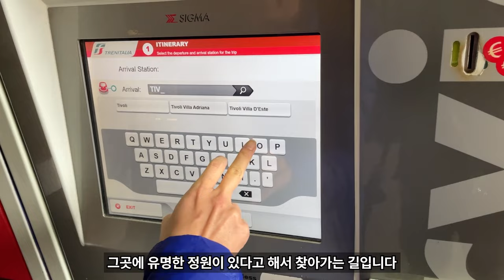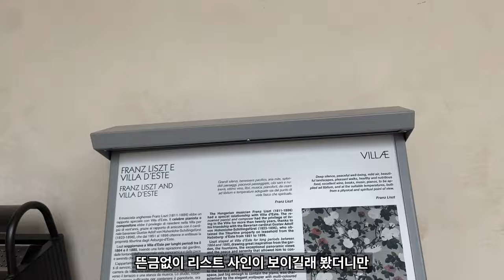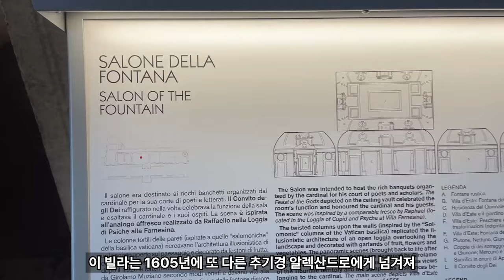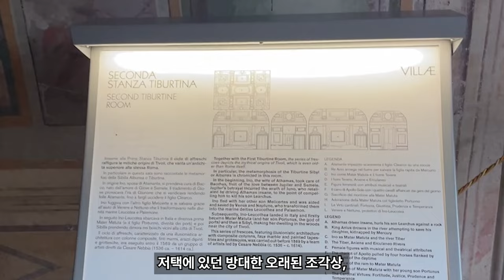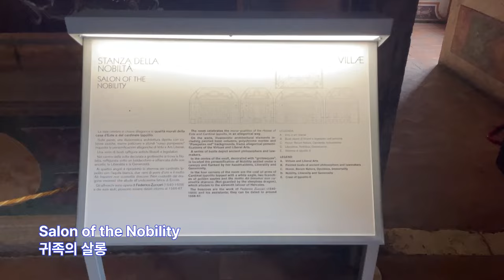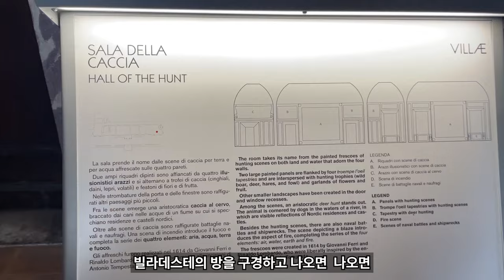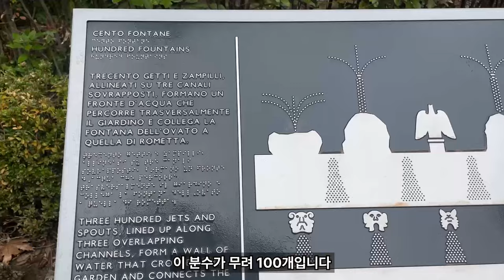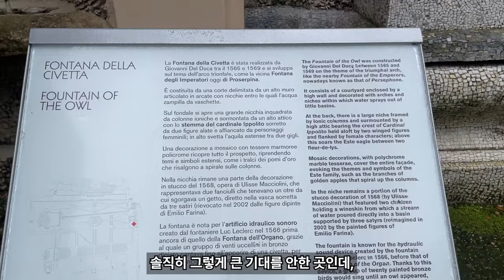로마에 간다면 무조건 방문해야할 이토록 화려하고 멋진 정원 '빌라 데스테'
로마에서 대략 30km 떨어진 조용하고 한적한 마을 티볼리,
티볼리의 빌라 데스테는 르네상스 시대에 만들어진 우아하고 품격있는
빌라입니다.
위대한   헝거리의  음악가 리스트도 머물면서 영감을 얻었던 고풍스러운 빌라 데스테,
특히 그곳의 정원에는 상상도 못할만한 놀라운 분수가 가득합니다.
테어나서 이렇게 아름답고 많은 분수를 본적이 없네요!
베르사유 궁전보다도 더  볼거리가 많은 유럽 정원 문화의  근간이 되는
빌라 데스테, 그  신비롭고 아름다운 '빌라 데스테'로 같이 탐험해볼까요?

설명이 있는 가이드 투어로 한적하게  빌라데스테 투어를 원한다면  클릭 ~